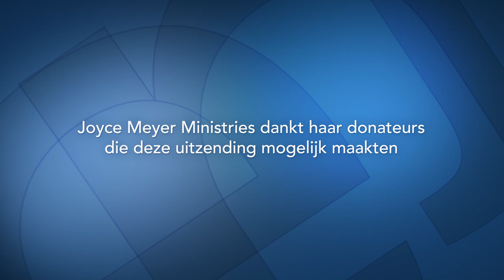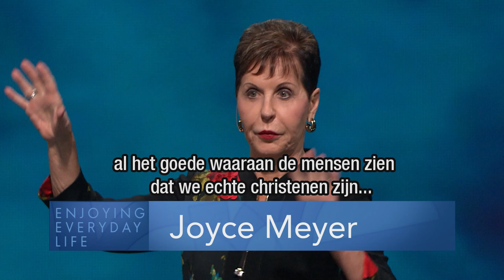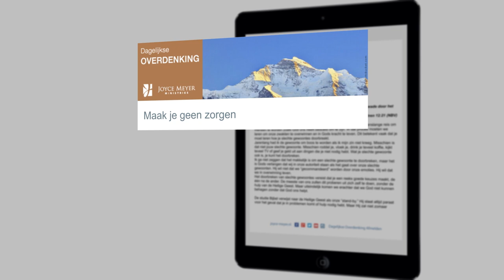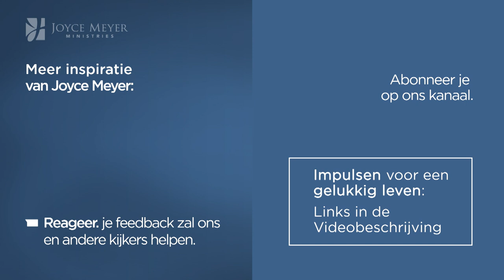Een PRODUCTIEF LEVEN LEIDEN in een jachtige wereld 💨 – Joyce Meyer – Karakter ontwikkelen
Rust bij God! Nergens in de Bijbel staat dat we een druk leven moeten hebben, maar er staat wel heel veel over een vruchtbaar leven. Laat je door het programma van vandaag weer te focussen op wat echt belangrijk is!

00:00 Een productief leven leiden in een jachtige wereld
05:43 Mattheüs 12;33
08:19 Mattheüs 21;18 's Morgens vroeg, toen Hij terugkeerde naar de stad, kreeg Hij honger.
08:54 Mattheüs 21;19 En toen Hij een vijgenboom langs de ​weg​ zag, ging Hij ernaartoe en vond er niets aan dan alleen bladeren. Hij zei tegen hem: Laat er aan u geen vrucht meer groeien in eeuwigheid! En de vijgenboom verdorde onmiddellijk.
11:30 Johannes 15;8 Hierin wordt Mijn Vader verheerlijkt, dat u veel vrucht draagt en Mijn discipelen bent.
16:06 Johannes 15;16 Niet u hebt Mij ​uitverkoren, maar Ik heb u ​uitverkoren, en Ik heb u ertoe bestemd...
23:30 Efeziërs 3;20 Hem nu Die bij machte is te doen ver boven alles wat wij ​bidden​ of denken, overeenkomstig de kracht die in ons werkzaam is...